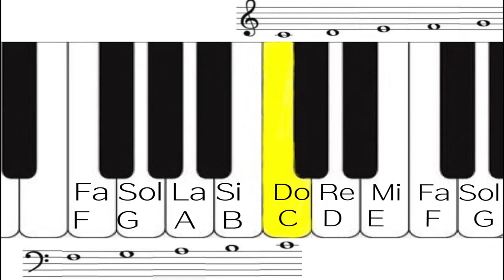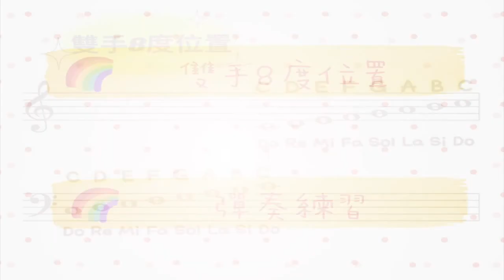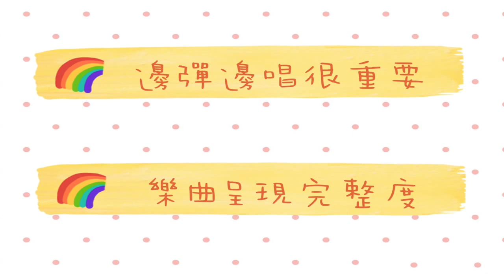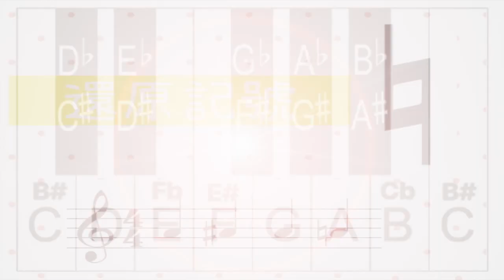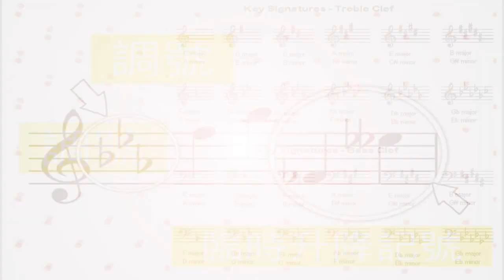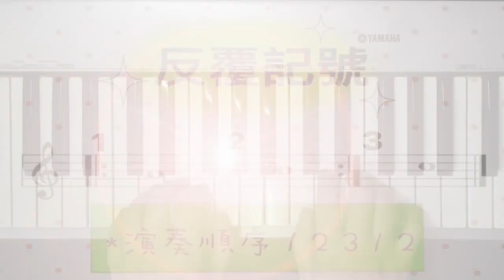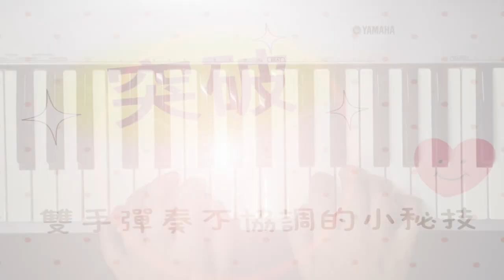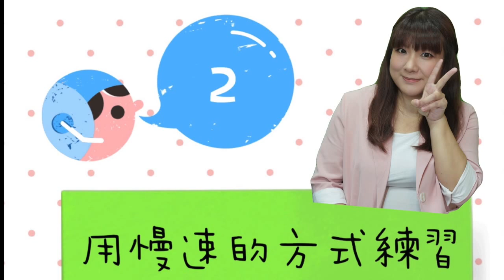手捲鋼琴So Easy 第二部練習曲--吳盈螢老師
繼之前的第一部鋼琴音譜的認識後，吳盈螢老師帶大家拿起家中的手捲鋼琴，開始練習曲嚕! 不要灰心，跟著老師掌握秘訣來練習